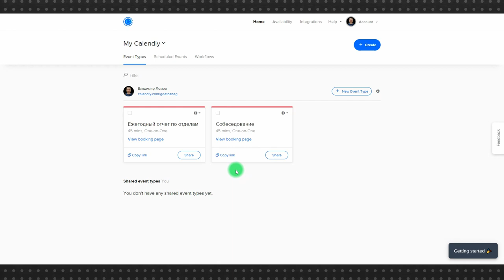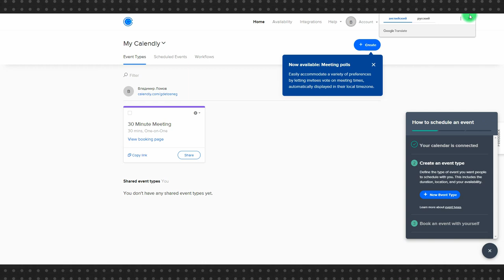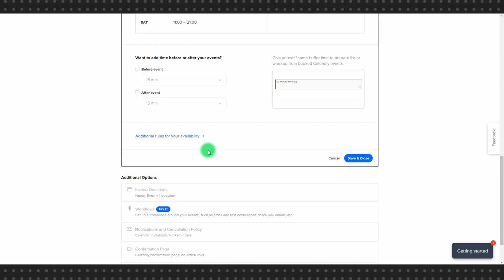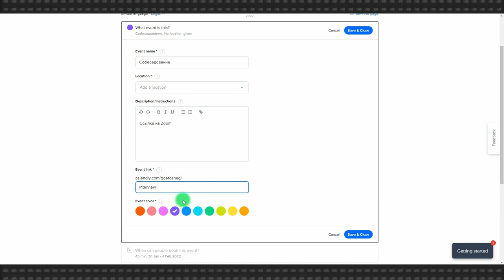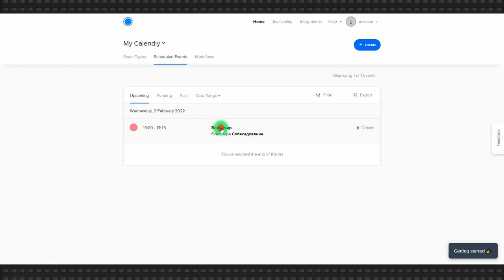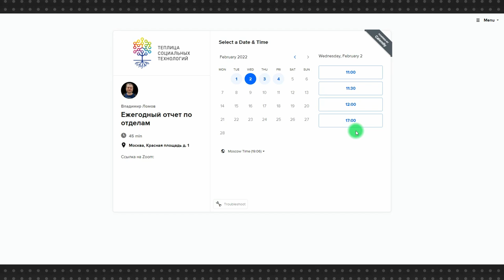Как использовать Calendly для планирования совместных мероприятий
Calendly – отличное приложение для планирования встреч, мероприятий, созвонов. Calendly решает достаточно важную задачу по определению свободного времени для встречи, при условии, что у вас и вашего визави достаточно насыщенный график. Особенно это важно, если вам предстоит несколько встреч и свободные слоты для них зависят от выбора всех участников.

Использовать Calendly в данном случае не только высоко продуктивно, но и не сложно. Вы создаете открытый календарь, который взаимодействует с вашим личным Google календарем и предлагаете участникам встречи самим выбирать время для мероприятия. Время, забронированное одним участником автоматически исключается для выбора другими.